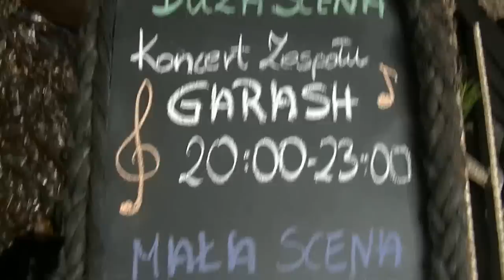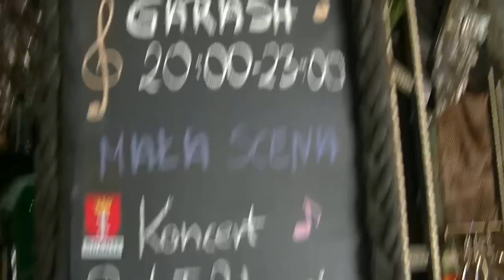MARIHUANA W ŁEBA PORT SIEDZI W ORGINALNEJ TOALECIE - BIKE WEEK 2015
PORT ŁEBA to miejse spotkań motocyklistów i nie tylko przez całe lato w tym mieście.Odwiediził ten eksluzywny lokal Czerwony Korsarz wraz ze swoją adiutantką Marichuaną i porozmawiał z obecnymi tam ciekawymi i orginalnymi ludzmi .

POMORSKA TELWIZJA NARODOWA
redaktor Sławomir Ziembiński